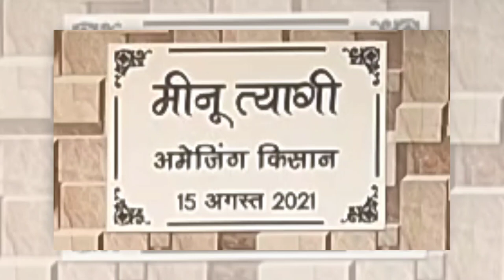278. Amazing Kisan received YouTube Silver Award.